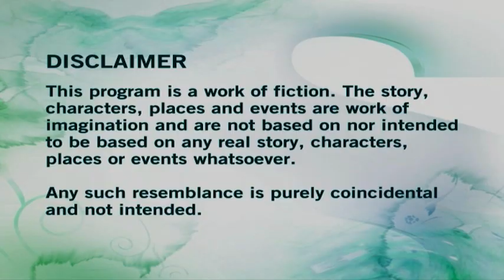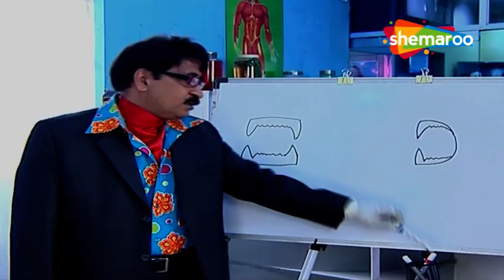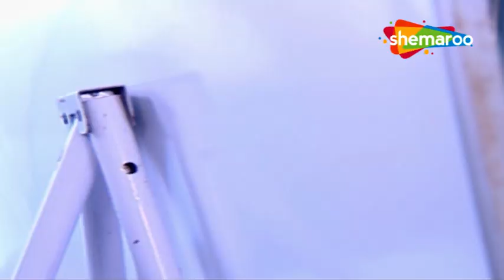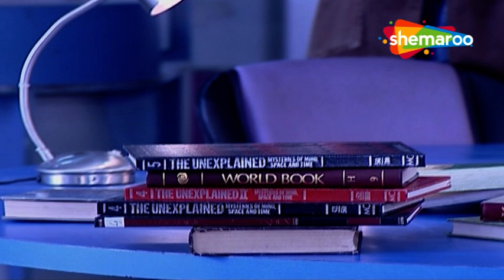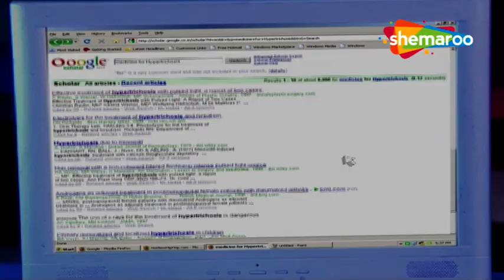CID (सीआईडी) EP 559 | वेयरवोल्फ - Werewolf | Superhit Hindi Crime Series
The first thrilling investigative series on Indian Television is today one of the most popular shows on Tv Now on Our Channel Hindi Tv Serial. C5ID is an Indian police procedural television series created by B. P. Singh
Watch the Exciting Full Episode of CID Right Here - Werewolf